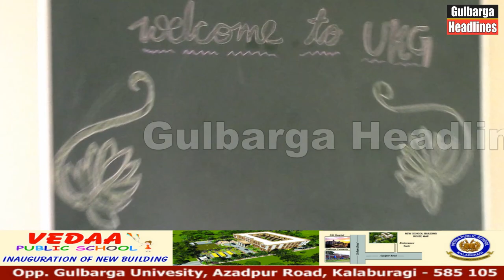VEDAA Public School New Building Inauguration Ceremony In Gulbarga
VEDAA Public School New Building Inauguration Ceremony
SHREE BASAWANAPPA EDUCATION AND CHARITABLE TRUST (R)
Address : Opp. Gulbarga University, Azadpur Road Glb.. - 585105

For More Details Watch Full Vedio